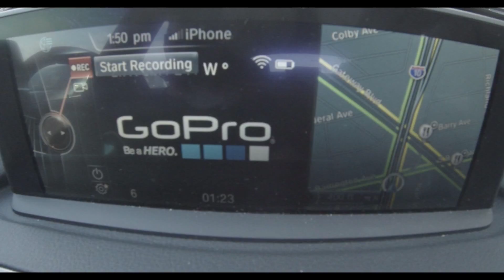Ultimate Wagon Experience Teaser Trailer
Teaser for the next installment of our Motoring & Music series featuring the 2015 BMW 328i xDrive wagon!

This car was just full of surprises, almost all of them good ones too. From its deft handling capabilities to the excellent Spotify app integration, it left me wanting much more time behind the wheel.

Full edit coming soon!